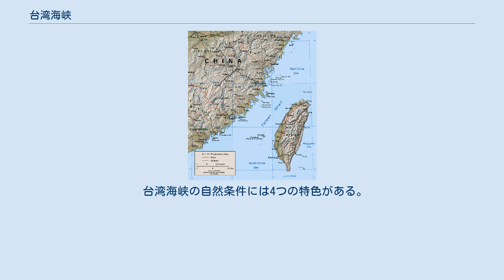台湾海峡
台湾海峡（たいわんかいきょう）は、中華人民共和国福建省と中華民国（台湾）を隔てる海峡。
 最も狭い海峡北部で幅は約130km。
東シナ海と南シナ海を結ぶ主要航路でもある。
 海峡中心部のやや台湾寄りにある澎湖諸島と、中国大陸沿岸に点在する島々のうち金門島、馬祖島は台湾側が実効支配している。
国共内戦に敗れた中国国民党が台湾へ退避（台湾国民政府）して以来、台湾を自国領土とみなして併合・統一をめざす中華人民共和国側と、台湾側が政治的・軍事的に対峙してきた。
台湾にとって実質的な海の軍事境界線であると共に、台湾を中国から守る最大の防衛境界線でもある。
 台湾海峡とその上空では、中台の海軍・空軍が活動するほか、アメリカ海軍やフランス海軍、カナダ海軍の軍艦が通過している。
こうした第三国軍艦の台湾海峡航行に対して、中華人民共和国は抗議や警告を行っているが、アメリカ海軍は「国際法の許す限り、いかなる場所でも飛行・航行する」、フランス政府は「事故も反応もなく、台湾海峡を年に1回程度航行している」と述べている。
 中華人民共和国国防部は、フランス艦による2019年4月7日の台湾海峡航行に対して「中国の領海に違法に入った」との見解を示している 。
 なお国連海洋法条約では、領海の幅を基線から12海里（約22キロメートル）以内と定めている。
 中華人民共和国は中台統一工作の一環として、2016年開始の5カ年計画に、海峡北部に面する平潭島を経由して海底トンネルを通す構想を盛り込んだ（他の想定ルートを含めて「台湾海峡トンネル」も参照）。
 台湾海峡の自然条件には4つの特色がある。